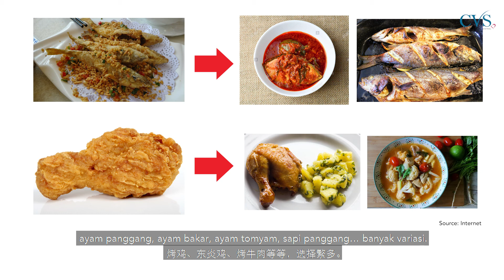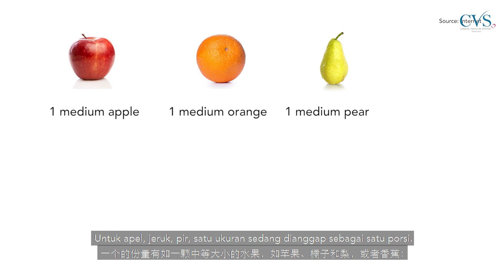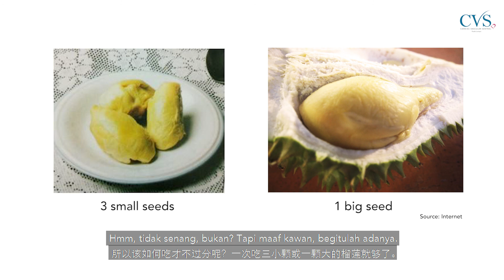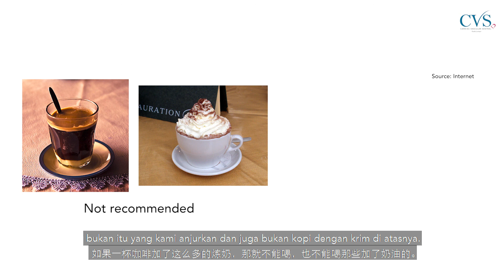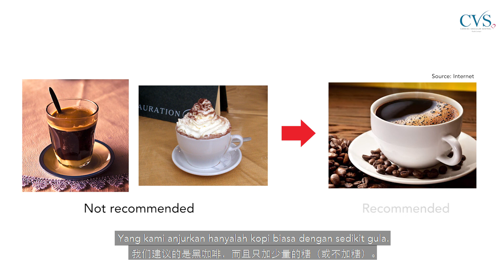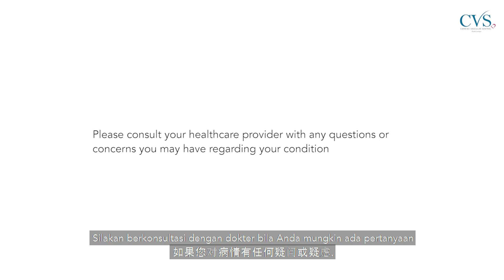CVSKL: Post Angiogram & Angioplasty EP04 - Your Diet Matters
MODERATION 🤤

After your angioplasty/stenting, you should focus on eating a healthy diet. This will help your body to heal, reduce your risk of complications and enable you to recover well. A healthy diet will also reduce the risk of plaque building up in your arteries again.

Our dietitians, Ms. Mary Easaw, Ms. Lin Eng Yan & Ms. Tang Min Hui answers your most frequently asked questions. Find out if coconut oil is really good for you or if curry is safe to be consumed! (Spoiler: Yes it is BUT no banjir please!)